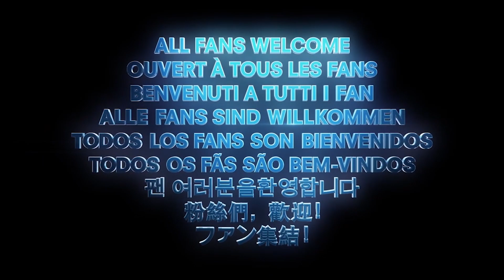DC FANDOME Trailer (2020) The Batman, Wonder Woman 1984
DC fans get ready for the biggest event ever in DC history, DC Fandome that will bring latest trailers and footage from WONDER WOMAN 1984, THE BATMAN, THE SUICIDE SQUAD, BLACK ADAM and much more!

On Saturday, August 22, join fans around the world for a 24-hour show with the biggest stars, filmmakers, and creators from the world of DC.  See exclusive content behind the biggest films, TV series, games, and comics. Hear the latest news, be the first to see new footage, and more!